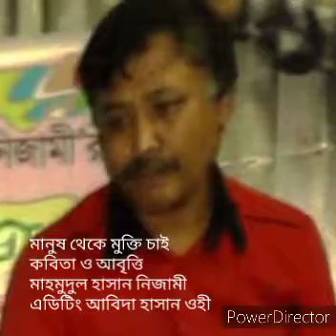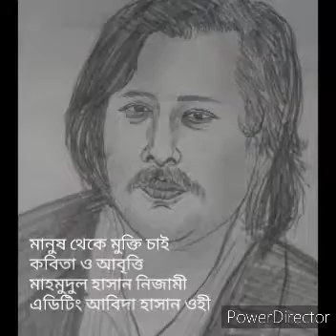মানুষ থেকে মুক্তি চাই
কবিতা ও আবৃত্তি
মাহমুদুল হাসান নিজামী
এডিটিং আবিদা হাসান ওহী